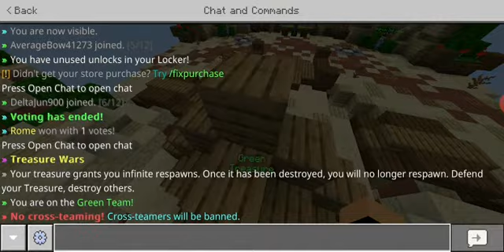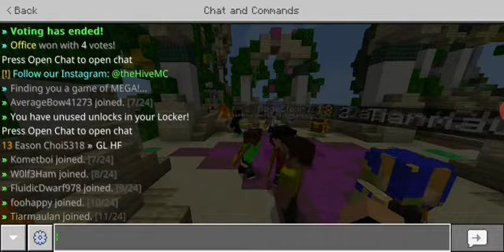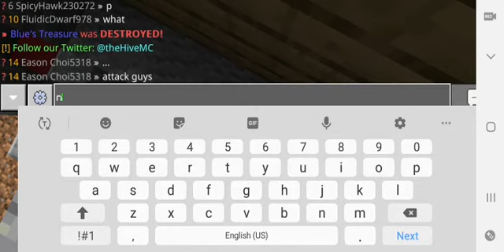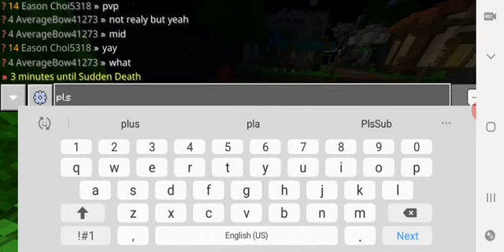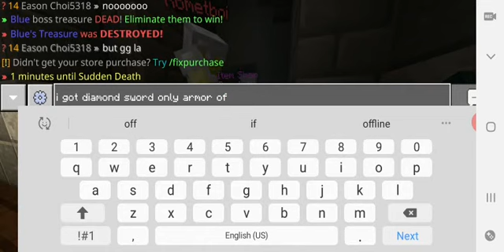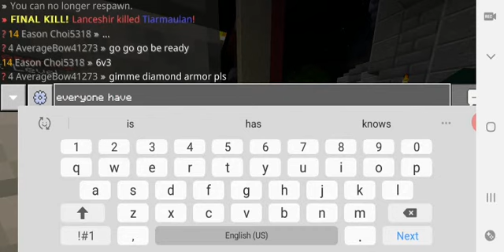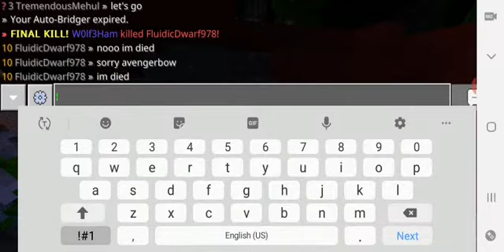1 Hour Special Hive Minigames